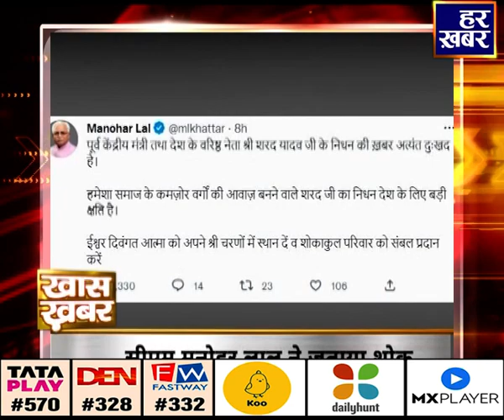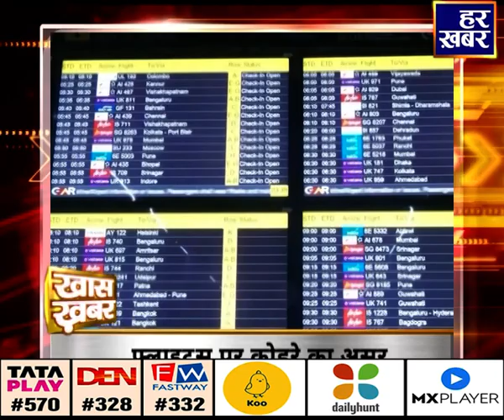अपना उत्तर प्रदेश |9:30AM |13 Jan 2023 | Uttar Pradesh Latest News In Hindi | Har Khabar